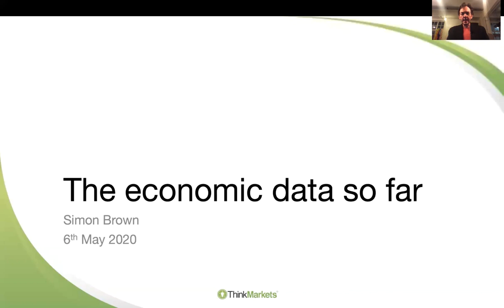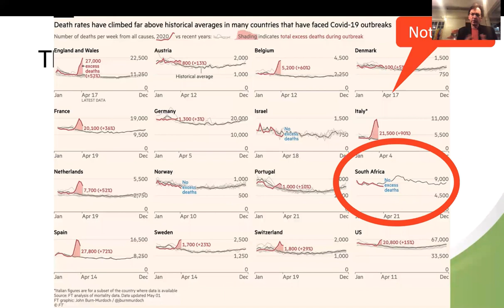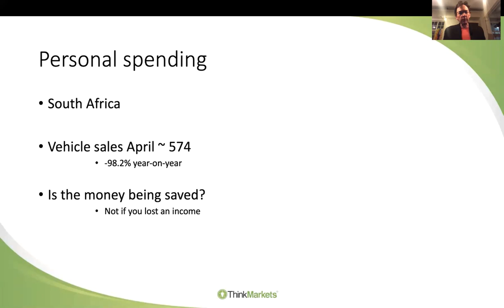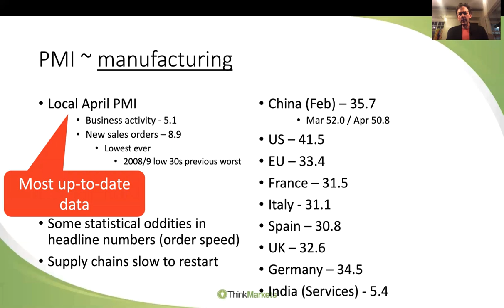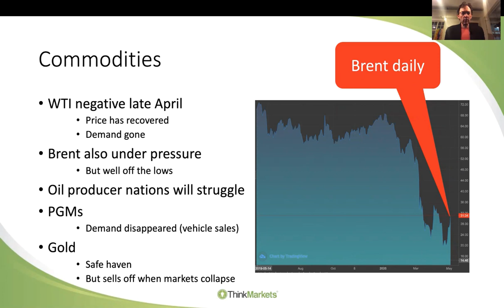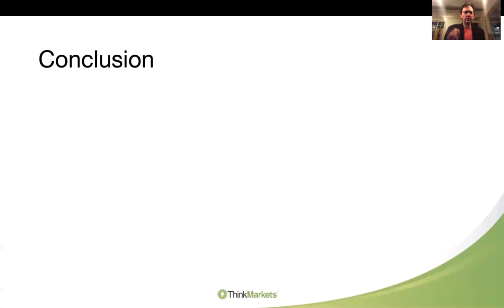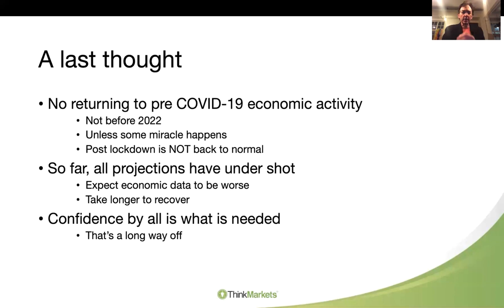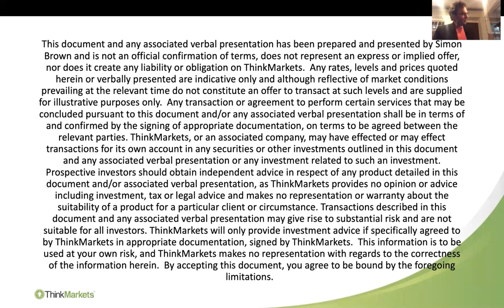The economic data so far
South Africa reported its first COVID-19 case in early March with China reporting their first case almost four month ago.

Since then the world has gone into extended lockdown.

The US shed over 30million jobs in six weeks and global GDP is collapsing and South Africa is not being spared.

In this video Simon Brown delves into the early local and global economic data we’re seeing so far during this pandemic. He’ll tries to figure out what the actual trends are so far and how much worse they’ll get in the months and years ahead.